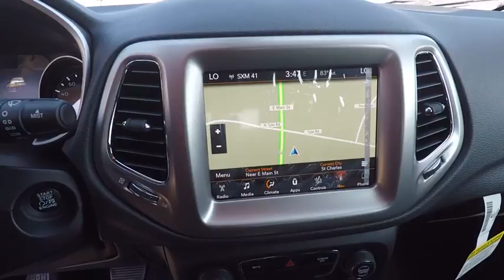2017 Jeep Compass St. Charles IL J6059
2017 Jeep Compass Latitude

1611 E. Main St.